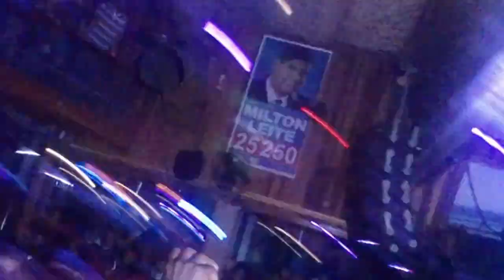Banda Calypso - Chá de Maracujá (Guarapírão - Sp) BY LEH SANUTY